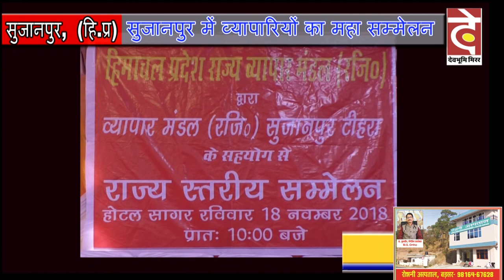devbhumi Mirror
Sujanpur Vyapar Mandal